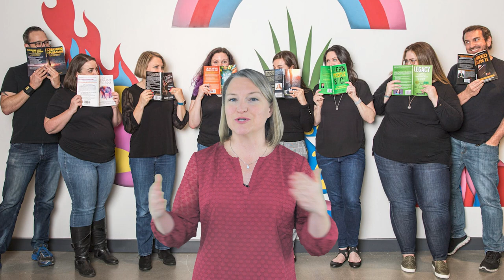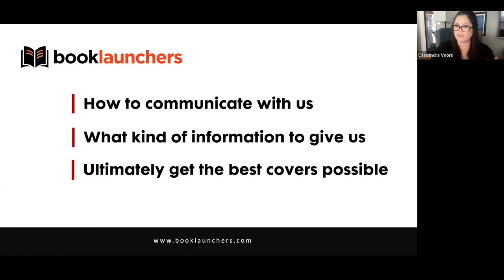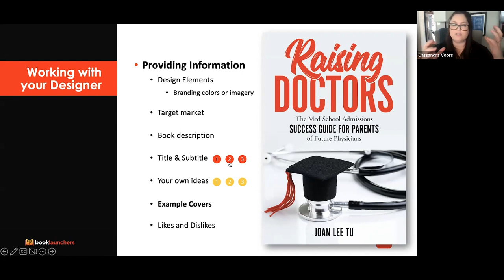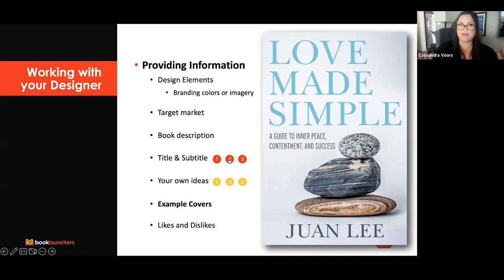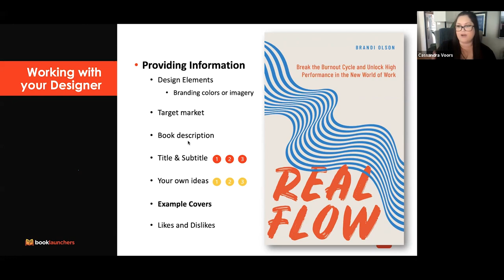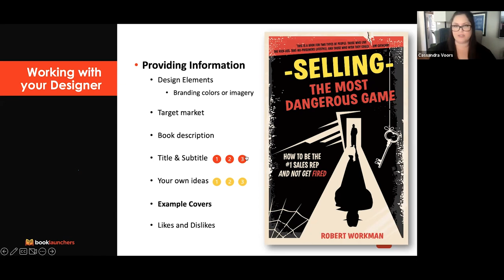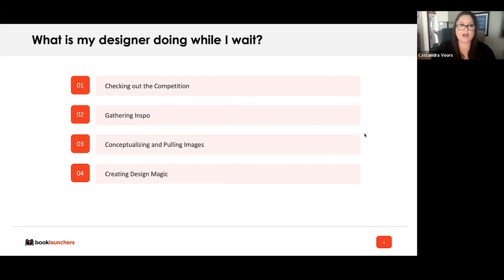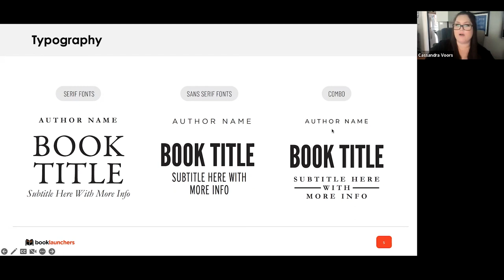How to Work with a Cover Designer on Your Non-Fiction Book Cover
Your book cover is the packaging of your product and it must be something that appeals to your reader, stands out on a bookshelf- virtual or real -, and makes you feel good when you look at it. This means you need a great cover designer. But, even if you get a great designer, how do you work with one to get the cover you need? Well if you’re wondering how to get the best possible cover design from your designer … then this video is FOR YOU!